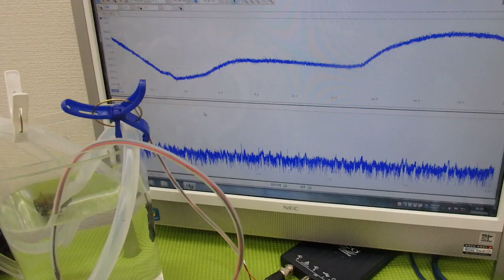小型ポンプを利用した「流水式超音波制御技術」 ultrasonic-labo